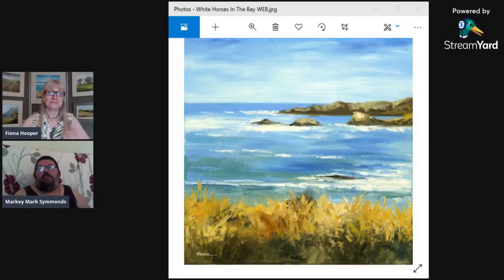The Poetry of Painting - part 22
White horses and rocks!  More poetry, art and fun chat with my lovely guest Markey Mark Symmonds.